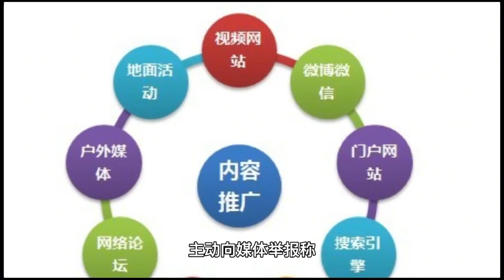河南水灾大衣嫂拒捐款，说出惊人恶臭言论，陈亚男心机竟录了音